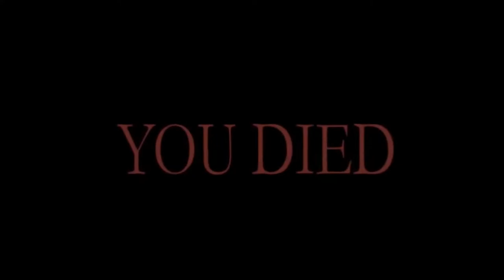Valorant montage + cinematic